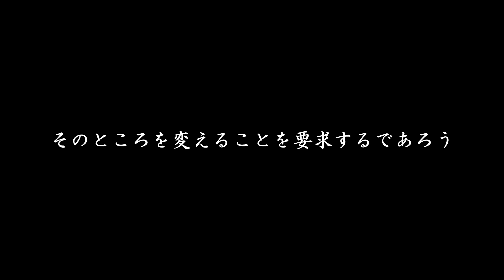【極東国際軍事裁判（東京裁判）】パール博士の思い